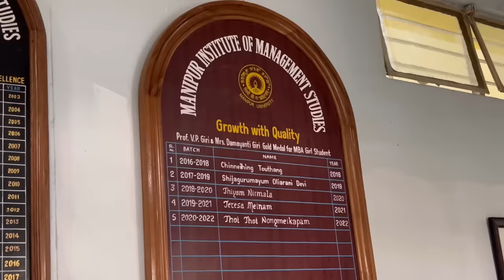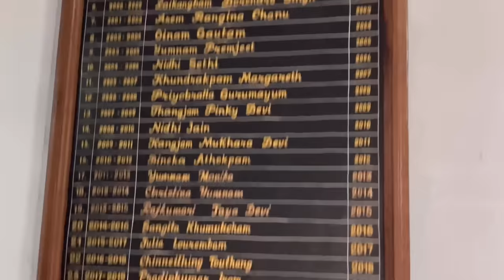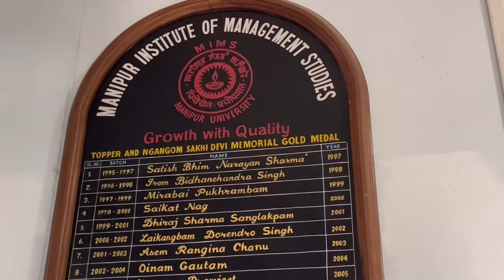First Diamond Gift to myself|| Mayam ga punlaga ahaoubasu chaminare||Chakhao gi khuhaosidii